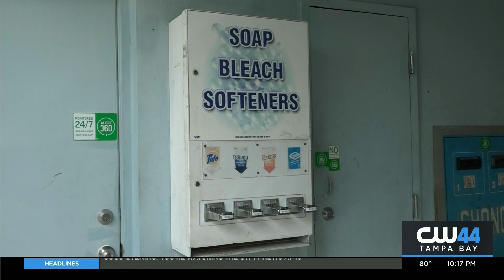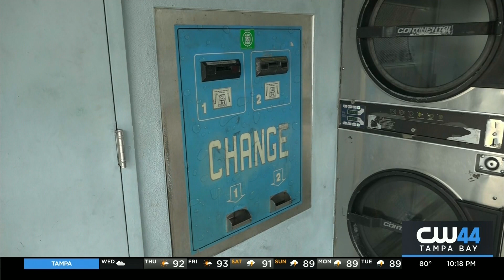CW44 Tampa Bay - TPD x Laundry Project Story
A recent story about the ongoing Tampa Police Department partnership with the Laundry Project in City of Tampa communities.